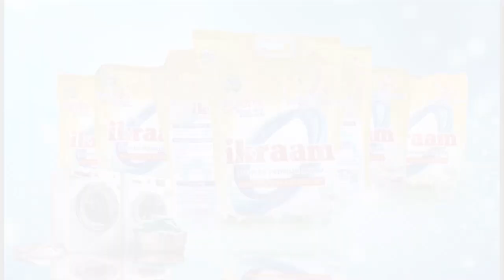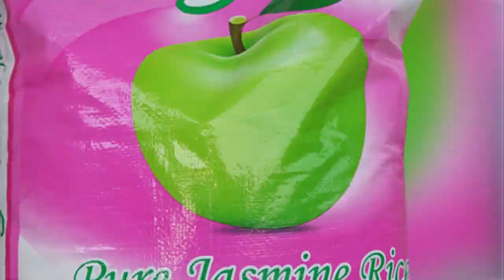JIWE LA MSINGI LA VIWANDA DUNGA LAEKWA NA RAIS MWINYI